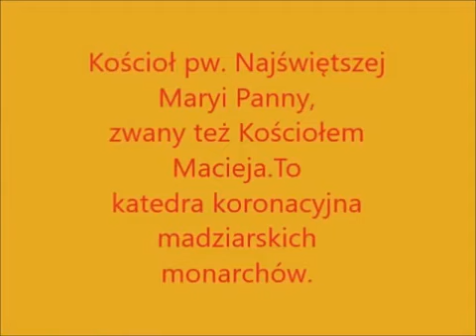Budapeszt - sierpień 2018 cz2 .